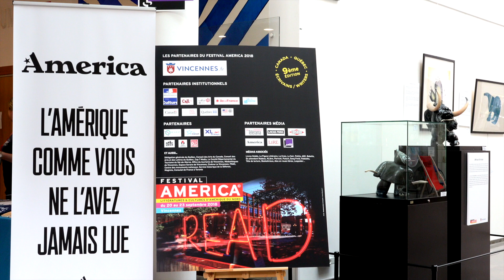Omar El Akkad - American War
À l'occasion du festival America 2018 à Vincennes, Omar El Akkad vous présente son ouvrage " American War  " aux éditions Flammarion .